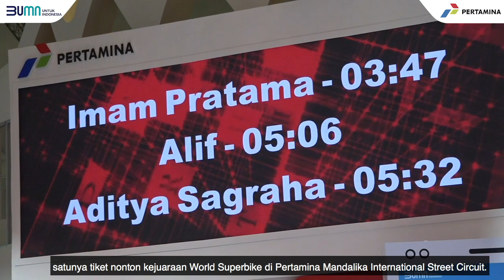Pertamina Mandalika International Street Circuit Hadir di GIIAS 2021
Ada PertaminaMandalikaCircuit di GIIAS 2021? 🤔
Yuk langsung ke GIIAS 2021, di ICE BSD yang berlangsung 11-21 November 2021 dan intip langsung keseruannya. Pertamina hadir dengan beragam produk unggulan yang sejalan dengan perkembangan teknologi otomotif, Sobat!

Rasakan langsung pengalaman baru bersama Pertamina Green Energy Station dan menangkan berbagai hadiah menarik dengan mengikuti challenge di booth Pertamina.

Tetep patuhi protokol kesehatan ya buat sobat yang datang ke GIIAS 2021!